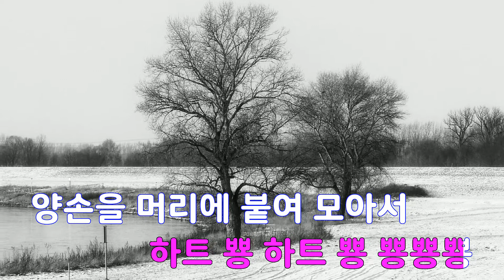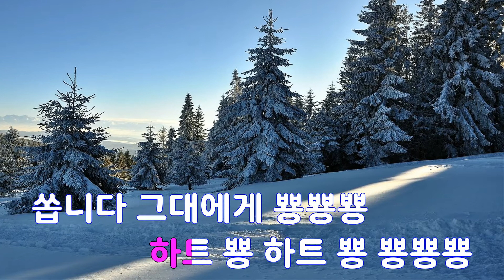[은성 반주기] 하트뿅 - 김다현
하트뿅 - 김다현
작사 ː 정의송, 작곡 ː 정의송